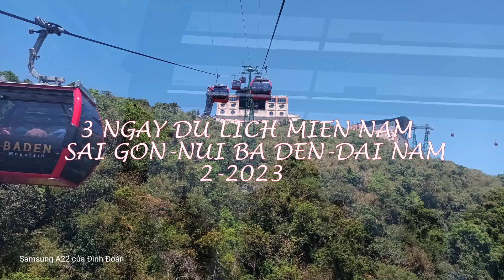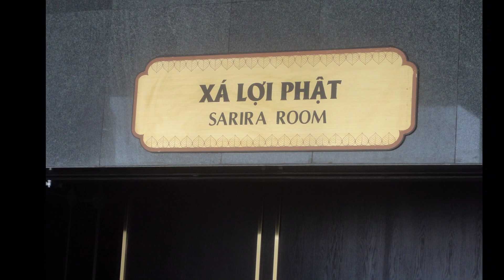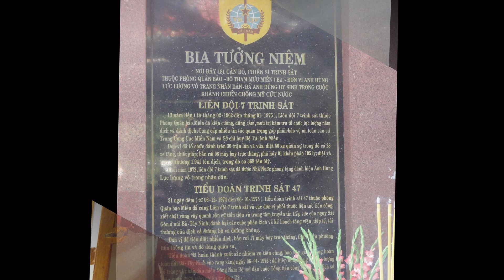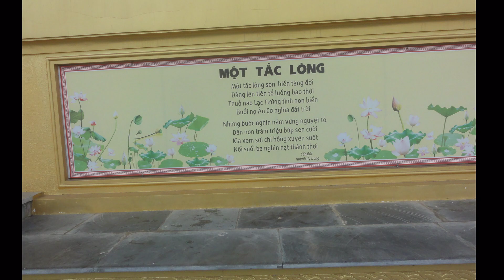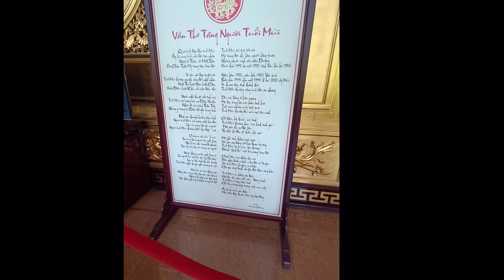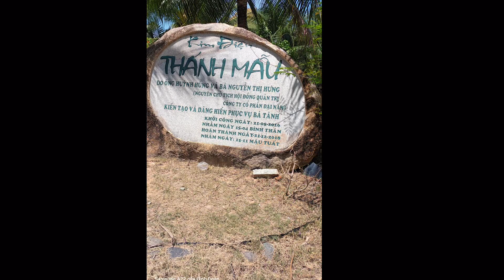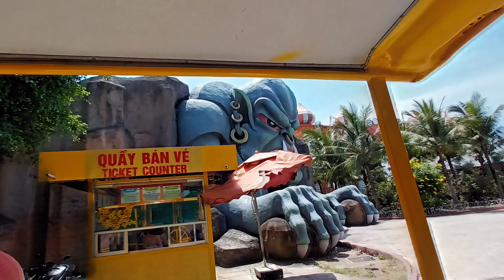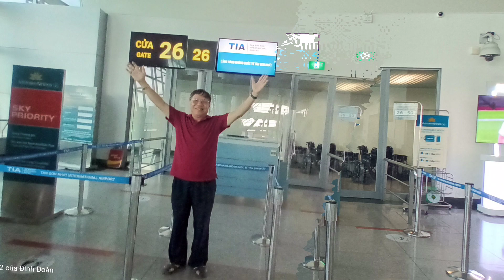DU LỊCH NÚI BÀ ĐEN-CÔNG VIÊN ĐẠI NAM-GẶP BẠN SÀI GÒN THÁNG 2-2023